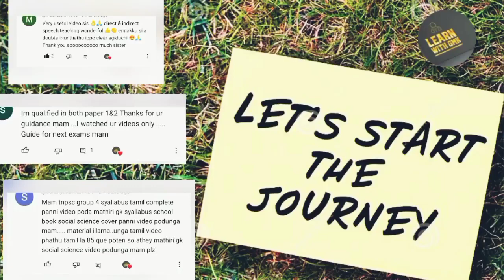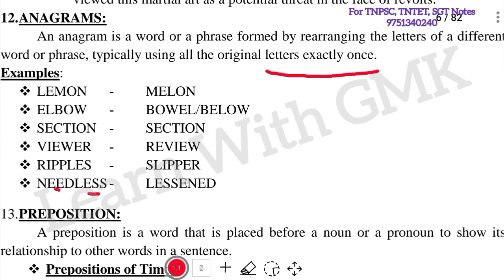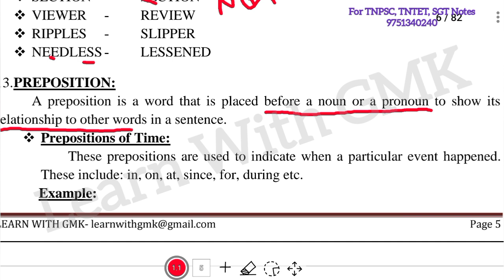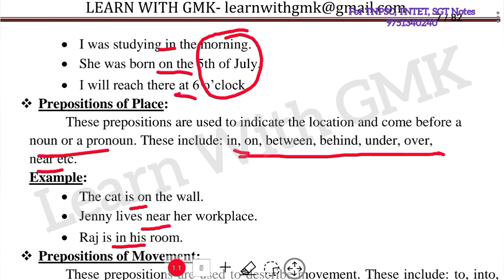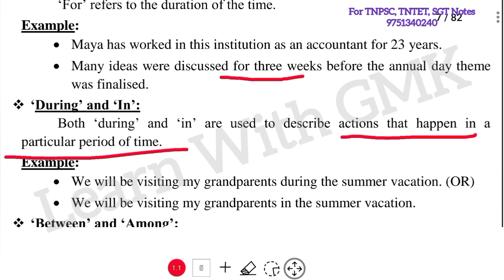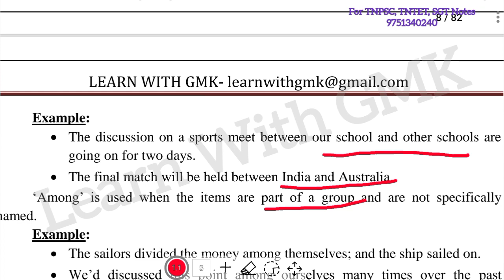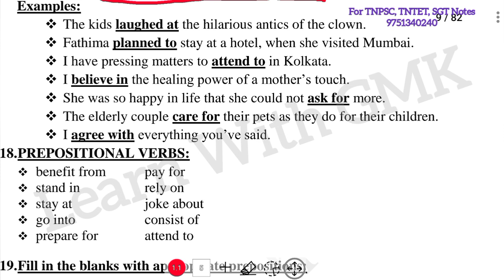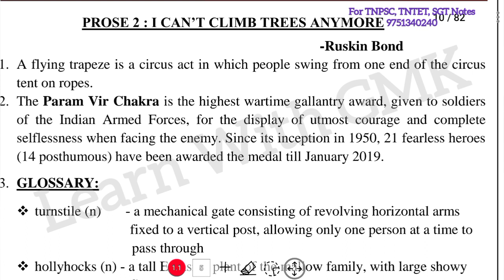English Day 60 9th Std - Prose 1 part 3 Anagrams, Preposition, Prepositional Verbs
SGT - TNTET Paper 1 - 2 month Study plan and Test series 👉 350 Rs For 23 Test (3450 Questions)

TNTET / SGT English Notes👇

*Softcopy (Pdf) - Handwritten*
1-5th Std 50 Rs
6th Std 60 Rs

(OR)

*Hardcopy (Printed Book)*
1-8th English - 950 Rs
9-10th English - 700 Rs
1-10th English - 1300 Rs

SGT English Test Batch - 300 Rs
SGT Science Test Batch Online - 200 Rs
SGT Science Test Series Booklet with OMR - 500 Rs
SGT Social (History & Economics) Test Batch Online - 250 Rs
SGT Social (History & Economics) Test Series Booklet with OMR - 500 Rs